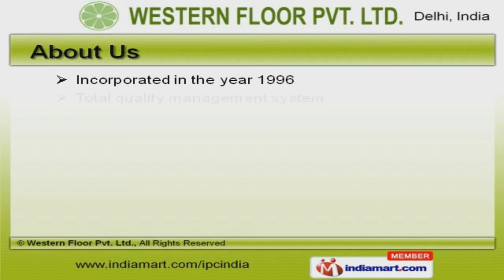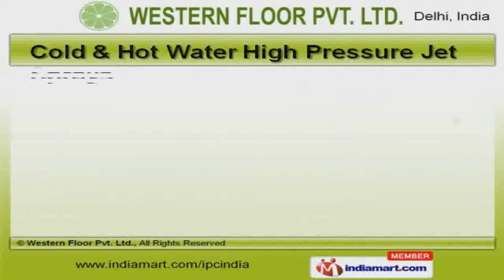Vacuum Cleaners & Extractors by Western Floor Pvt. Ltd., Delhi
Welcome to Western Floor Private Limited, Exporter and Supplier of Cleaning Machines. The company was incorporated in the year 1996. Good financial position and Sound distribution networks make us unique in the industry. Nestle India Limited and Jindal Stainless Steel are some of our elite clients and we are backed by variegated payment modes and Timely delivery schedules. We offer a wide array of Semi Professional, Professional and Industrial Vacuum Cleaners. Our Semi Professional, Professional and Industrial Vacuum Cleaners are widely acclaimed in the market. We offer Special Application Vacuum Cleaners and Walk Behind Scrubber Driers that are acknowledged for their functionality. Ride on Scrubber Driers, Floor Scrubbing and Polishing Machines offered by us are some of our best selling products. Along with that we offer Industrial Sweepers, Steam Generators and Cleaning Equipments that are extremely reliable. We also provide Cold and Hot Water High Pressure Jet Sprays that are a class apart.